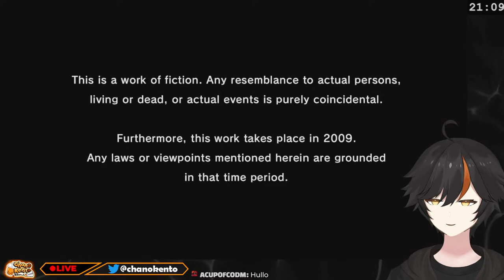【YAKUZA 3 REMASTERED】GO AGAAAANE【Kento Chano/茶野けんと】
I wonder what will be the driving plot point this time 🤔

[Rules]
Yall better follow these :/

1. Be respectful to everyone. No spamming and/or trolling.
2. If you see someone violating Rule #1, go ahead and block/report/ignore them.
3. Do not bring me up in any other streamers' chat, I assure you it'll be disrespectful and awkward
4. Use general common sense at ALL TIMES
5. Have fun! Enjoy your time here with me and everyone else!